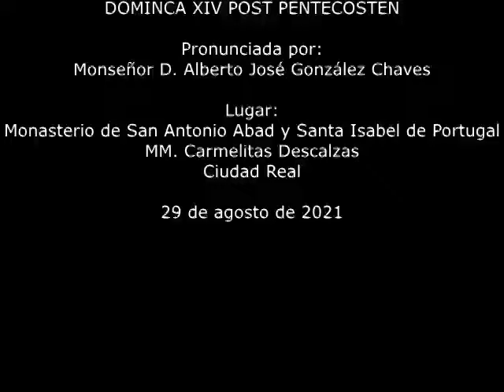DOMINICA XIV POST PENTECOSTEN. 29.VIII.2021. Mons. Alberto José González Chaves